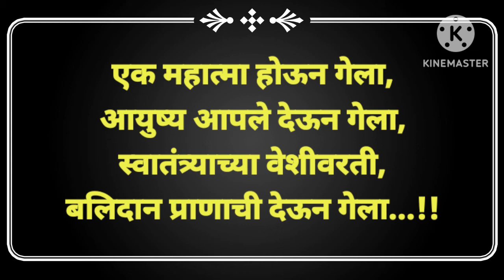mahatma gandhi charoli | महात्मा गांधी शायरी मराठी | महात्मा गांधी चारोळ्या |mahatma gandhi charolya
Gapat siddhi samarth,
महात्मा गांधी चारोळी,
महात्मा गांधी चारोळ्या मराठी,
mahatma gandhi charoli in marathi,
mahatma gandhi charolya marathi,
 महात्मा गांधी शायरी मराठी,
महात्मा गांधी शायरी,
 mahatma gandhi shayari marathi,
mahatma gandhi shayari,
मराठी चारोळ्या,
mahatma gandhi charoli,
 mahatma gandhi charolya,
मराठी शायरी,
charolya marathi,
 महात्मा गांधी भाषण,
 महात्मा गांधी भाषण मराठी,
महात्मा गांधी,
 मराठी भाषण,
mahatma gandhi bhashan,
mahatma gandhi bhashan marathi,
 charoli